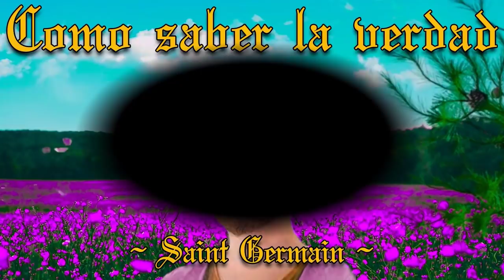COMO SABER LA VERDAD- SAINT GERMAIN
Vídeo preparado especialmente como apoyo a estudiantes de metafísica. Mucha paz, amor y bendiciones para tod@s!!!